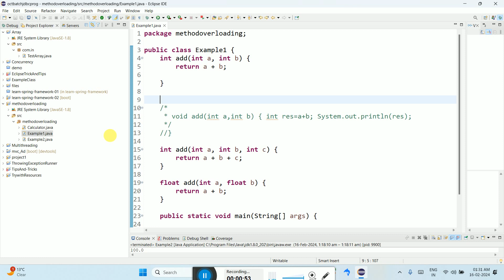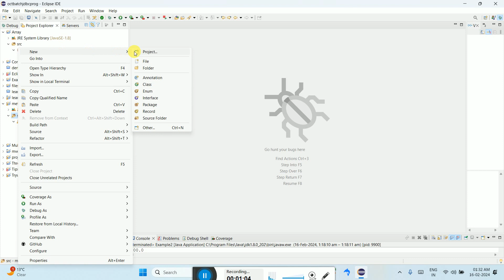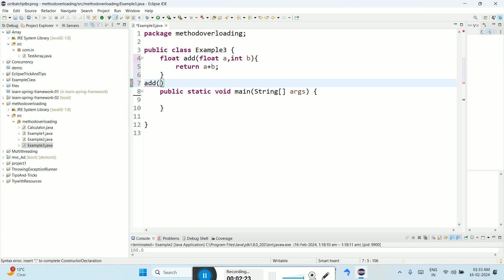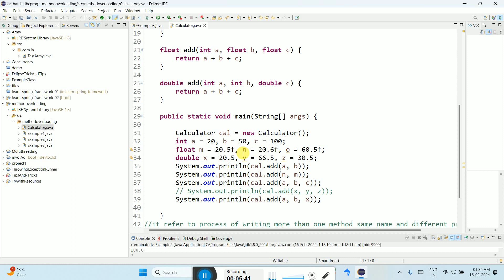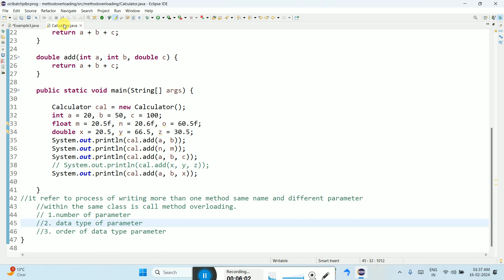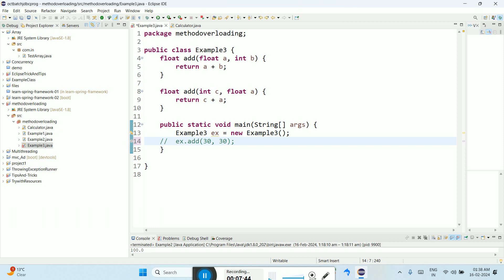Method overloading Java Program example 3 in hindi